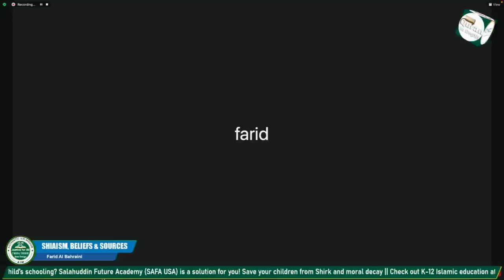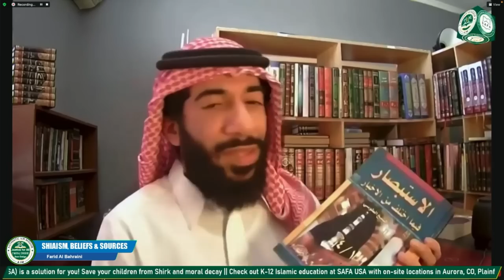Why are Sunnis and Shia Different? Full Breakdown (AIM Conference)